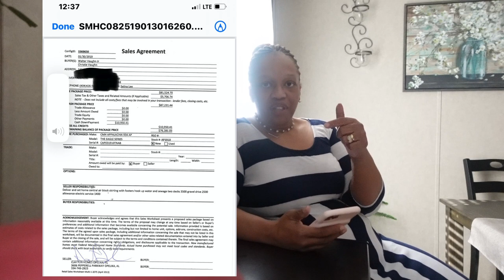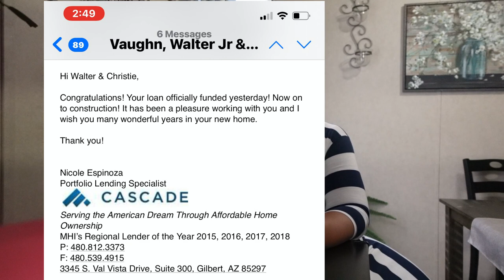Documents You Need To Provide BEFORE You Close on Your Mobile Home | mobilehomediva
Hi Family

There are a few documents you will need to provide to close on your home. Lets walk through them

Christie Vaughn
4920 Bill Gardner Parkway # 103